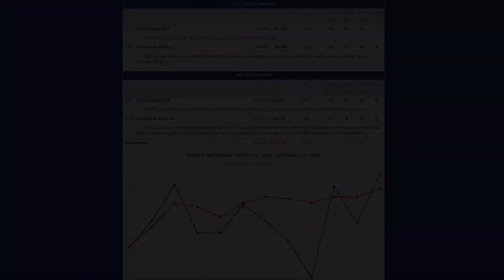DOBOZ kft. MECSEK Rally - Ivony Bálint- Gy3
Outro: MGHTY- Be Boss